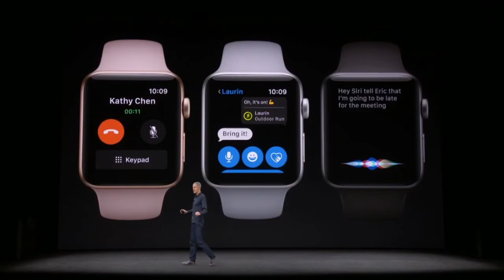Apple watch series 3 Keynote 2017